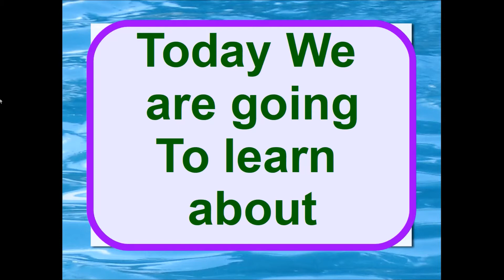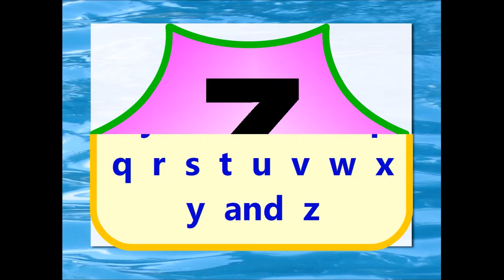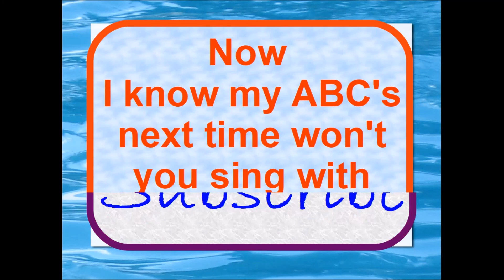Learn The Alphabet the FUN Way by 4 year old Alanie Rodriguez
Alanie Abo- Abo Rodriguez, 4 years old. Reciting the Alphabet and singing it.

BE INSPIRED!!!
For more educational videos visit YouTube
@ Learning with Alanie